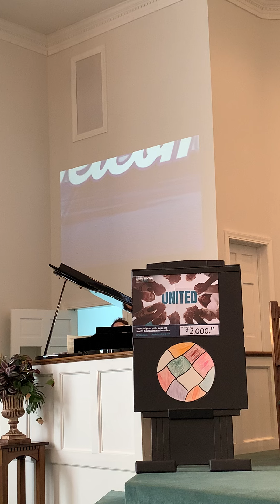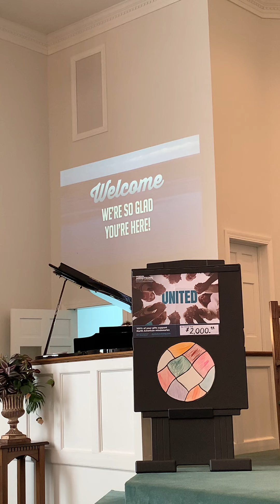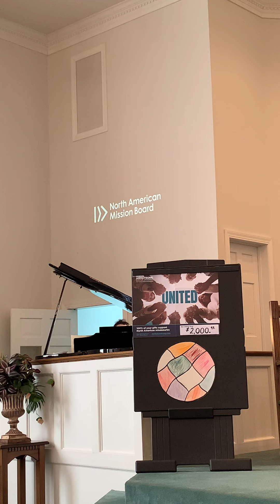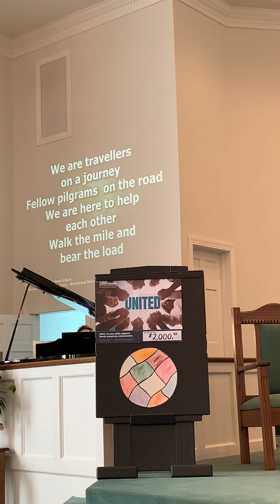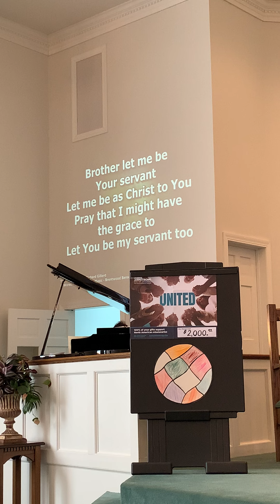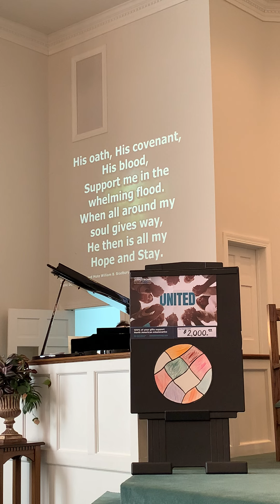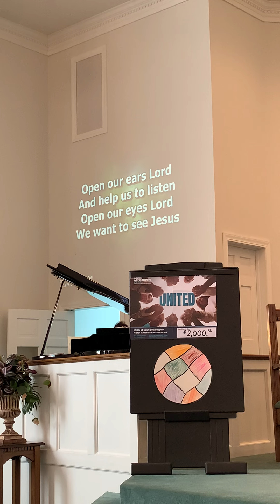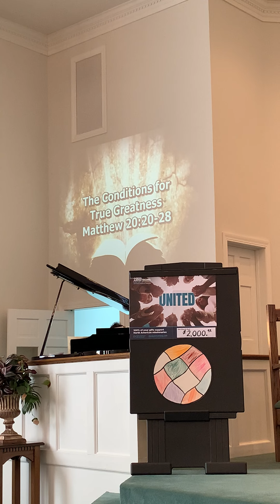4-3-22 am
Matthew 20: 20-28 The Conditions For True Greatness.